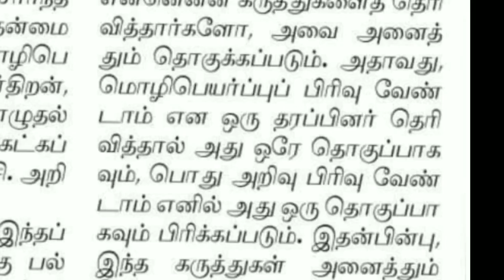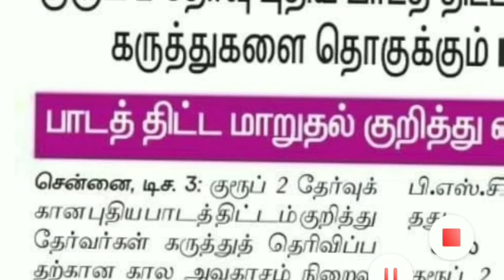TNPSC GROUP 2 கருத்துக்கள் தொகுக்கும் பணி தீவிரம்-50000 மேற்பட்டோர் மட்டுமே கருத்து தெரிவித்துள்ளனர்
Hi friends,
   TNPSC GROUP2/2A Questionaree survey details have been shared in this video..
Continue preparing whatever the results and changes will be..Al d best!!